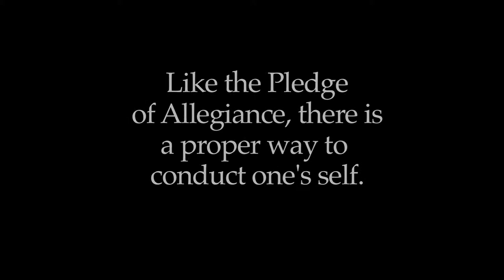Garner JROTC national anthem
instructional video- learning service project BN Staff